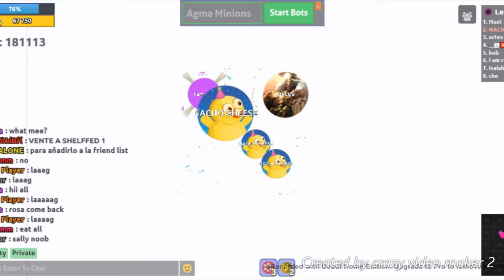Agma.io Community! [Best Clips]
Thank you all for participating in this community video it was great to watch you guys and edit!
This is the channel links that people participated-